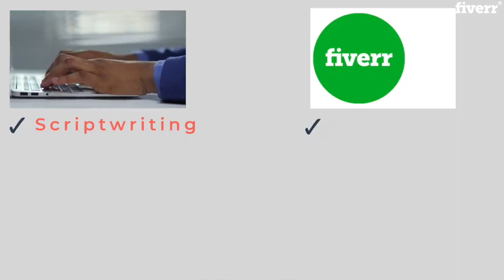I will be your professional video spokesperson | Spokespersons videos - Fiverr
Hi! Thanks for stopping by. I'm a professional spokesperson, writer and producer.

 ***PLEASE NOTE- NO TESTIMONIALS, SCAMS, OR MAKING FALSE CLAIMS***

Your professional video will include:
Presenting of your script
Professional spokesperson script delivery
HD video
Videos are filmed with pro equipment in a studio (no selfie cellphone videos or home location requests, please)
Additional Details:

Please submit a proofread and complete script. I will deliver as-is read verbatim.
Please include pronunciation/acronym information for uncommon words

No revisions unless I make a mistake (please proofread your script)
No special hair/makeup requests can be accommodated
No adult related or political content, diet programs, scams, testimonials, OR illegal products. Also no testimonials or false claims that I personally use a product/service. If you aren’t sure, please ask before ordering.

❤️ About The Seller ❤️

Good morning/day/evening/night!
I'm Nik, and I'm a professional spokesperson, actress, editor, and writer. I love helping businesses create high quality promotional content. I look forward to working with you! If you have any questions, please don't hesitate to ask!

A spokesperson video is a video that uses an actor to clearly describe his product / service / brand / mission. It can be used as a way to welcome customers to your website or to share new products and messages on social media and beyond. I show you here an incredible catalog with the best spokespersons.
You will never again need to spend your time recording for hours and buying equipment that will be used a few times.